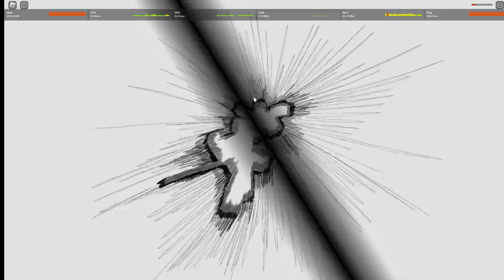Strongest Battlegrounds Saitama CHAOS!! (Public Servers)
hit bell to be notified for the next upload :)